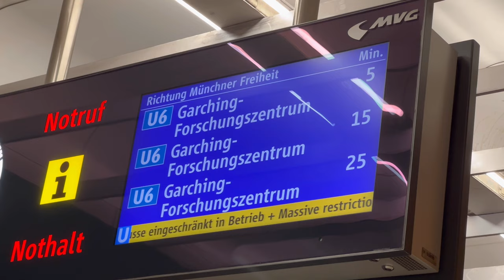The Residence Museum Munich 👑 and the Treasury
The Munich Residence has been open to the public as a museum since 1920 and is today one of the most important palace museums in Europe. The extensive building is a monument in stone to the self-image of its patrons, the rulers from the House of Wittelsbach, who governed Bavaria first as dukes, from the 17th century onwards as electors and from 1806 to 1918 as kings.

The function of the Residence as the main residence and seat of government of the rulers, which it retained for centuries, is still reflected in its architecture and furnishings: from the 16th to the 19th century interiors of high artistic and material quality were created in Renaissance, Baroque, Rococo, Neoclassicist and Historicist styles. Here visitors can still see the changing forms of princely self-representation in the ages of humanism, Counter-Reformation, the Enlightenment, the divine right of kings and constitutional monarchy.

🎵 The Sigifamily AI generated Song
😬 Walking because of a strike